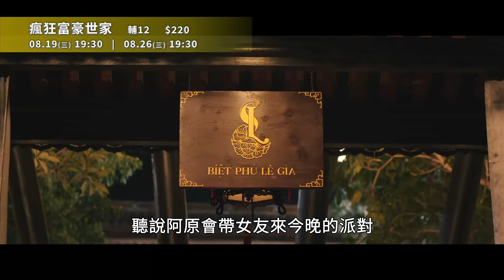《瘋狂富豪世家》電影預告｜中山73影視藝文空間 2020.8月放映節目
場次：08/19(三) 19:30 | 08/26(三) 19:30
《瘋狂富豪世家》

奎姊是越南知名節目主持人，最近男友傑克向她求婚，男友母親蔡秋梅曾是知名女星。為了查出圖耶麥當年為何神祕消失，她前往未婚夫家鄉順化的家族派對，這才得知傑克是這富豪世家的繼承人。家族對演藝圈的成見導致婚事不被認可，兩個精明的女人展開了一場冷戰。

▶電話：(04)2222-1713